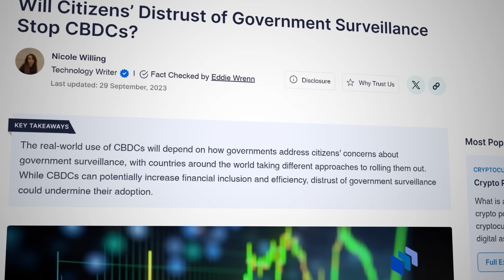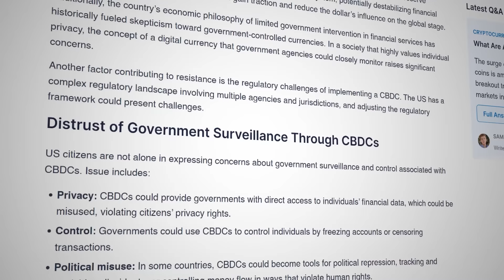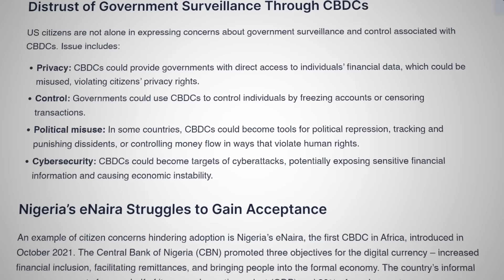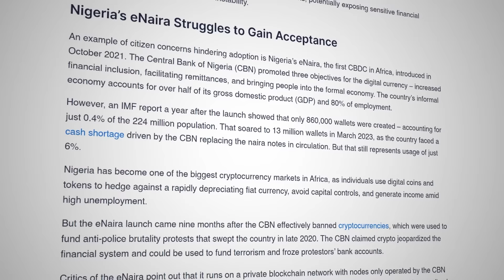These Countries Rejected CBDCs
Around the world, countries are grappling with the idea of implementing their own Central Bank Digital Currencies (CBDCs). While some nations eagerly experiment, others face internal resistance.

In this video, we explore Nigeria's journey with the eNaira, Africa's first CBDC. Discover why citizens are skeptical, how cultural perspectives influence adoption, and the impact of government decisions on the cryptocurrency landscape.

00:00 Start
00:20 Cultural Perspective on CBDCs
1:22 Nigeria's Distrust of Government Surveillance
3:58 Nigeria's Experience with CBDCs
7:04 Nigeria as a Cryptocurrency Market
10:24 Go Where You're Treated Best